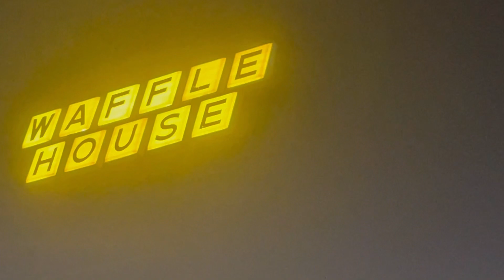Сколько я заработал за месяц на Box truck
The first month of work is over, we count how much we earned